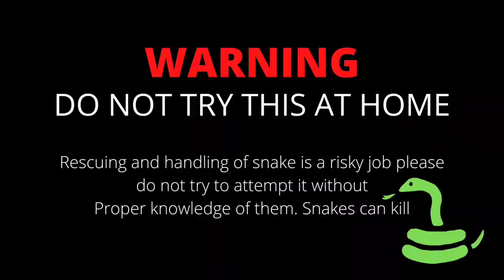TWO SPECTACLED COBRAS RESCUED/ 07/05/2021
The Indian cobra (Naja naja), also known as the spectacled cobra, Asian cobra, or binocellate cobra, is a species of the genus Naja found, in India, Pakistan, Bangladesh, Sri Lanka, Nepal, and Bhutan, and a member of the "big four" species that inflict the most snakebites on humans in India. It is distinct from the king cobra which belongs to the monotypic genus Ophiophagus. The Indian cobra is revered in Indian mythology and culture, and is often seen with snake charmers. It is now protected in India under the Indian Wildlife Protection Act (1972).